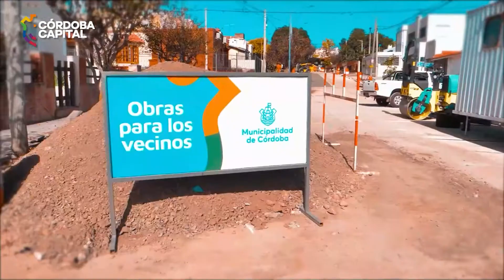13 de enero de 2022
Resumen de gestión. CBA.